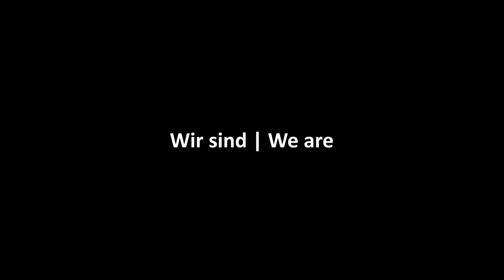Musizi - Online Music Lessons - Trailer Robert Stepanian Violine | Violin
We are musizi - Robert Stepanian

Thumbnail Photo by: Laurent Bugnet